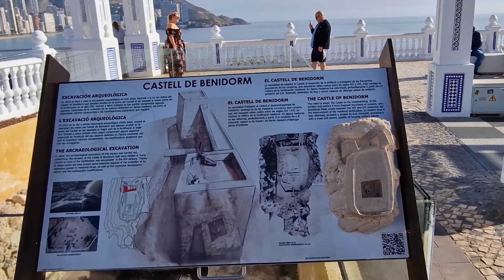So here's Benidorm by Motorhome!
The first part of our visit to Benidorm in our Carthago motorhome . Benidorm held many surprises for us and it surely would for anyone, whatever your tastes. Includes footage of the sites and sights of this quite unique place with it's skyscrapers and beaches.